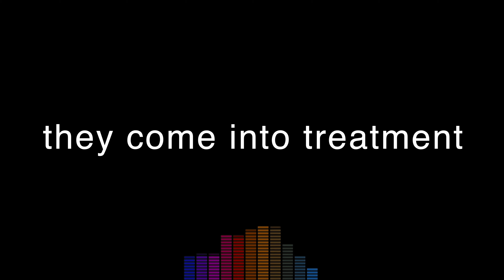Talking PERSONAL RESPONSIBILITY In Mental Health Services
During Race Equality week 2021 the key theme arising from our safe space explorations was trust. Todays video explores Personal Responsibility.